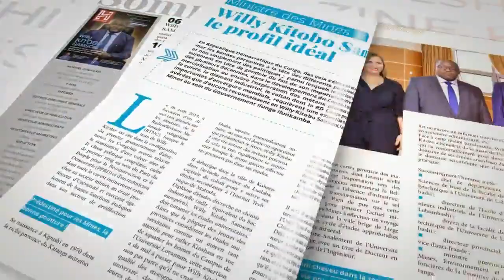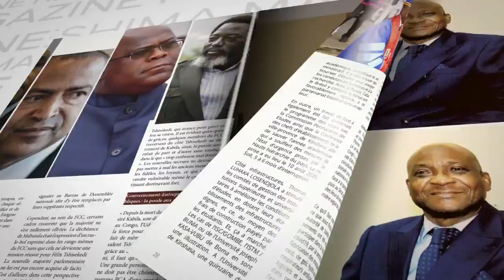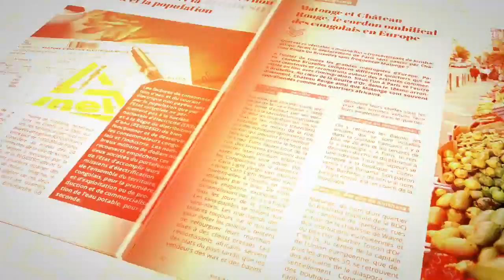ALEXIS TAMBWE DESTITUE ET CONVOQUE A LA COURS DE CASSATION , JEANINE MABUNDA EXPULSE DE DUBAI .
ALEXIS TAMBWE DESTITUE ET CONVOQUE A LA COURS DE CASSATION , JEANINE MABUNDA EXPULSE DE DUBAI .   JEANINE MABUNDA .

Merci à tous
Chancella Tshala .